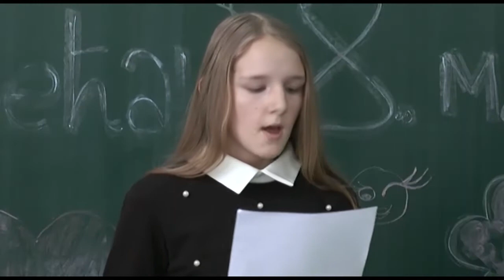TV5 - 8. mart obeležen i u Dnevnom boravku za decu sa posebnim potrebama "Zračak"